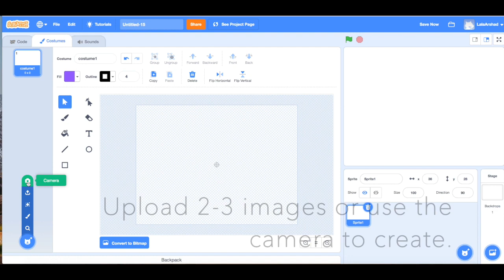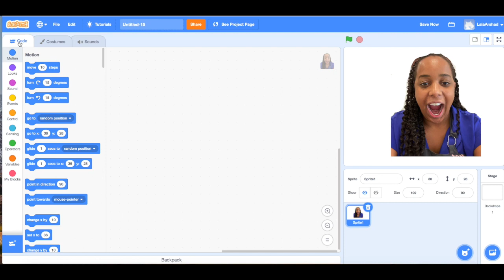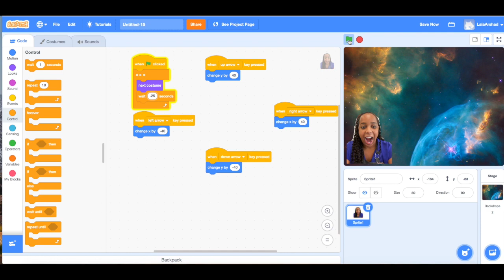How to Make Yourself a Sprite in Scratch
How to add yourself as a spront in Scratch and animate with code